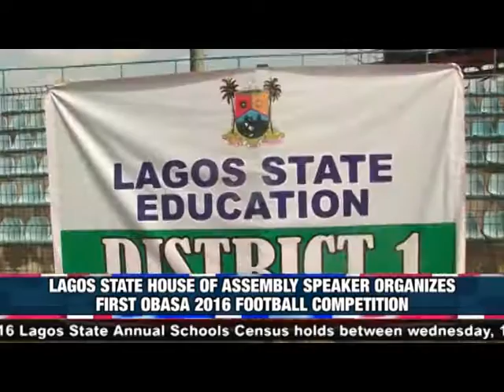LAGOS STATE HOUSE OF ASSEMBLY SPEAKER ORGANIZES 2016 OBASA FOOTBALL COMPETITION